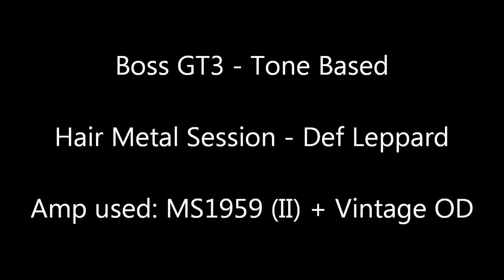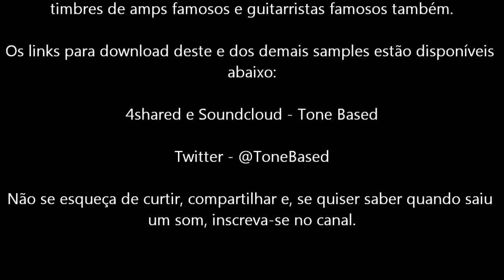Tone Based - Boss GT3 - Hair Metal Session with Def Leppard tone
Hoje no Tone Based: Boss GT3 - Tone Based - Hair Metal Session com o Def Leppard - Detalhes abaixo

Tone Based brings tonight: Boss GT3 - Tone Based - Hair Metal Session with Def Leppard - Tone Details below

This material it's for studies and show the effects from Boss GT3 - I'm not owner from any part of music or images (source: internet)!!!

Agora começamos uma sessão que eu gosto muito que são as bandas do estilo "Hair Metal", que nada mais é do que o nome dado a bandas com
aquele style de poodle no cabelo e que tocavam um heavy metal abusando do estilo (nos anos 80 quase todos usavam o cabelo assim...).
Pra este patch temos também um clássico dos anos 80: um MS Plexi + um Vintage OD que lembra muito a sonoridade de um RAT (se quiser deixar
mais próximo do Tube Screamer use o Bass/bottom: +5 e o Treble/Tone: -15, vai tirar o punch dos High-mids na medida certa).
Def Leppard foi uma das mais mais conceituadas bandas durante os anos 80 com muitos hits no mercado e mesmo marcado pelo acidente com o
baterista Rick Allen onde o mesmo perdeu o braço esquerdo a banda não parou de produzir sucessos e neste patch conseguimos reproduzir alguns:
Foolin, Photograph e Animal.

Efeitos conforme a cadeia de sinal.

MOD - Switched ON in "Photograph"
Type: Harmonist | Voice: 1-voice | Mode: Slow | Pitch: -1 | Fine: -10 | P.Dly: 0ms | Feedback: 0 | Level: 100 | Direct: 0

OD/DS
Type: Vintage OD | Drive: 30 | Bass and Treble: 0 | Level: 60

Preamp
Type: MS 1959 (II) | Volume: 36 | Bass: 40 | Middle: 30 | Treble: 65 | Presence: 100 | Master: 80
Gain: High | Mic. Set: Center | Mic Level: 10 | Direct: 100

Noise Supressor
Threshold: 40 | Release: 50

EQ
Low: 0 | L-mid F: 250Hz | Q: 1 | L-mid: 7 | H-mid F: 4.00kHz | Q: 1 | H-mid: 14 | High: 0 | Level: 3

Não usei delay, Reverb a seu critério

Master: 70 - Output level: 25% ligado no amp | 50% ligado em linha